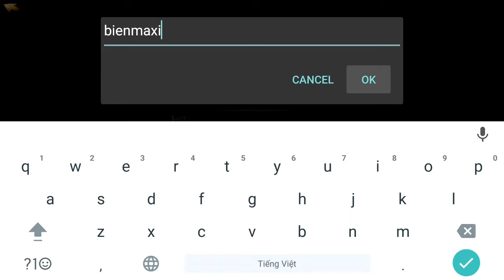Bienmaxi || HIT - Heroes of incredible Tales ( world server ) gameplay #1